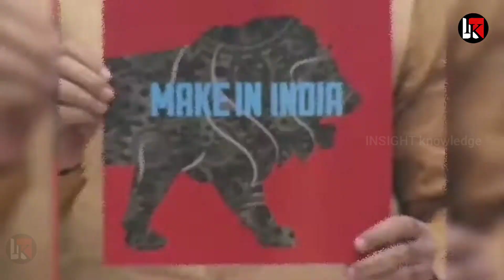रूस ने माना भारत का एहसान नहीं भूल पायेगा भारतीय तकनीक का सहारा